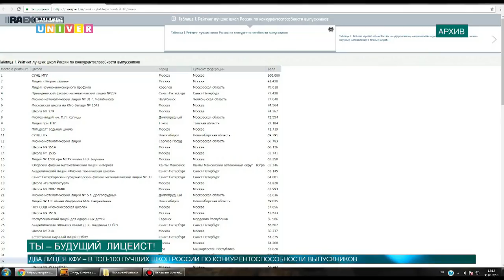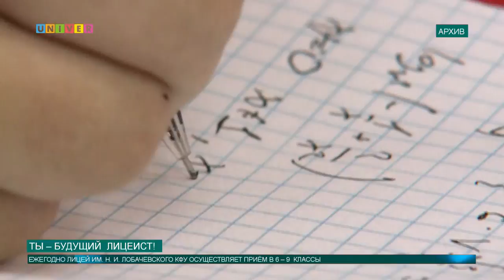Ты – будущий лицеист!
В школах по всей стране для сотен тысяч старшеклассников прозвучал последний звонок, начались первые экзамены и, конечно же, приём не только в университеты, но и в лицеи. В 2018 году количество свободных мест в Лицей имени Н.И. Лобачевского КФУ составило 80 человек. О том, как подготовиться к вступительным экзаменам и поступить в лицей - смотри в сюжете Дианы Шиловой.